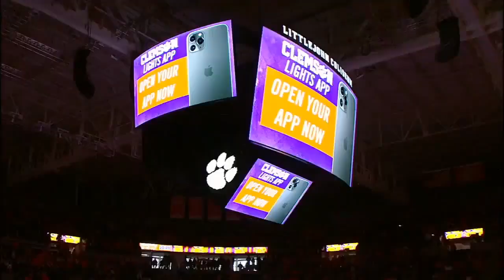2019-20 College Basketball: (#5) Louisville vs. Clemson (Full Game)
Littlejohn Coliseum
Clemson, SC